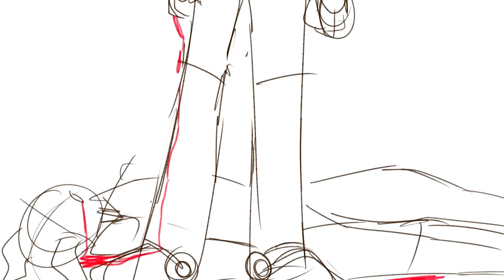your child is a hero [voltron animatic]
It's hard when you find out your child grows up to be a hero.
Because you know heroes sacrifice so much.

song: I'm So Sorry
band: Imagine Dragons